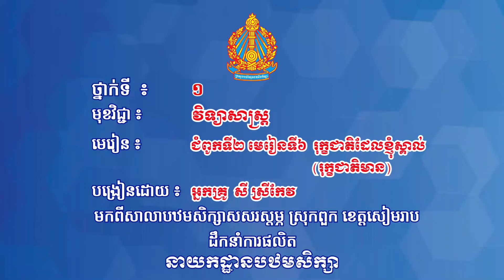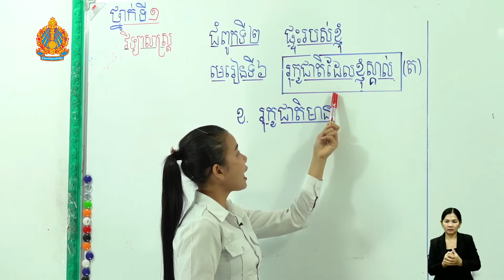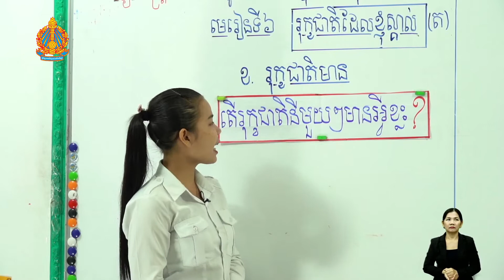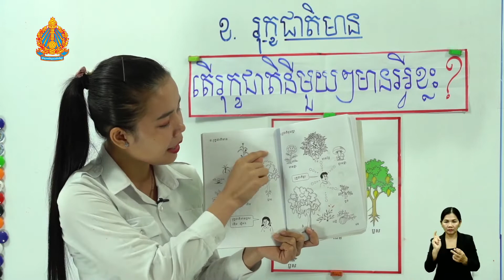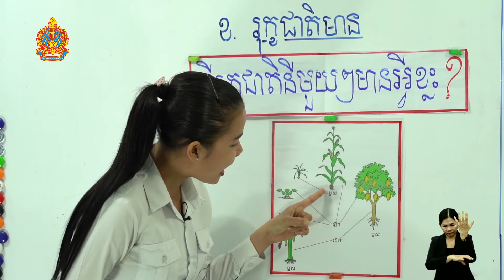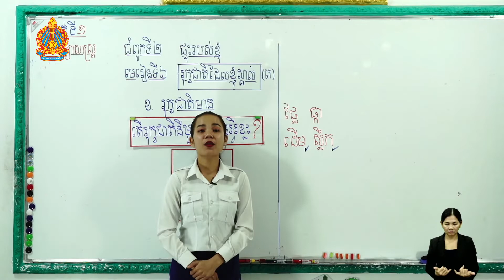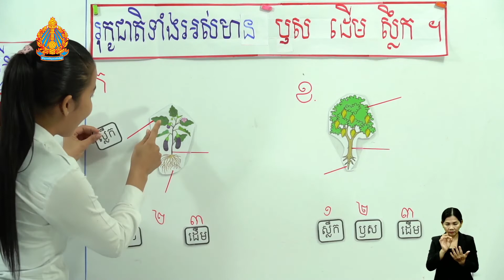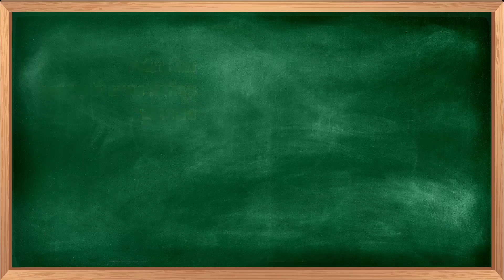ថ្នាក់ទី១ វិទ្យាសាស្ត្រ-សិក្សាសង្គម ជំពូកទី​២ មេរៀនទី​៦៖ រុក្ខជាតិដែលខ្ញុំស្គាល់(រុក្ខជាតិមាន)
ជំពូកទី​២ មេរៀនទី​៦៖ រុក្ខជាតិដែលខ្ញុំស្គាល់(រុក្ខជាតិមាន)
បង្រៀនដោយ អ្នកគ្រូ សី ស្រីកែវ
មកពីសាលាបឋមសិក្សាសសរស្ដម្ភ ខេត្តសៀមរាប